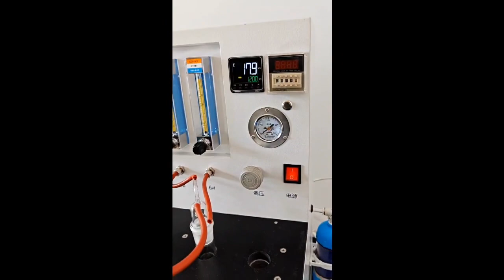KN-2440 Oxidation Stability Tester for Mineral Insulating Oil —— ASTM D2440